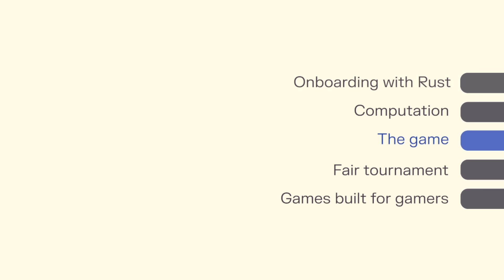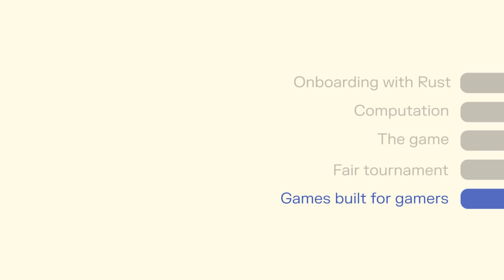Blockchain OS Projects: A Decentralized Puzzle-RPG Mashup Game.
00:00 - Why the OS?
00:37 - Onboarding with Rust
01:22 - Computation
01:57 - The Game
02:38 - Fair tournament
03:32 Games built for gamers

About Cartesi
The Blockchain OS is a decentralized layer-2 infrastructure that supports Linux and mainstream software components. For the first time, developers can code scalable smart contracts with rich software tools, libraries, and the services they’re used to, bridging the gap between mainstream software and blockchain.

Cartesi is enabling millions of new startups and their developers to use The Blockchain OS and bring Linux applications on board. With a groundbreaking virtual machine, optimistic rollups, and side-chains, Cartesi paves the way for developers of all kinds, to build the next generation of blockchain apps.

Welcome to the Blockchain OS, home to what’s next.